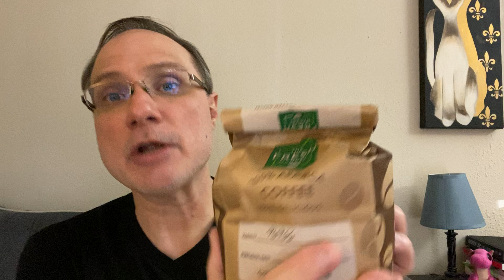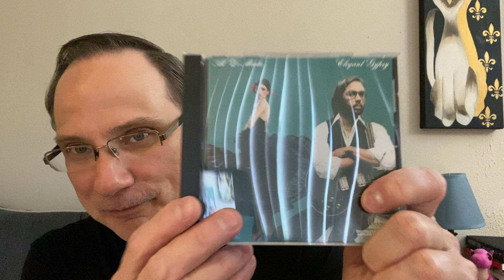A Jazz Fusion Masterpiece!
In this video I discuss one of my all time if not my all time favorite jazz fusion masterpieces that has some serious and excellent heavy style guitar shredding as well as Latin based textures and flamenco also. jazz jazz fusion jazz funk